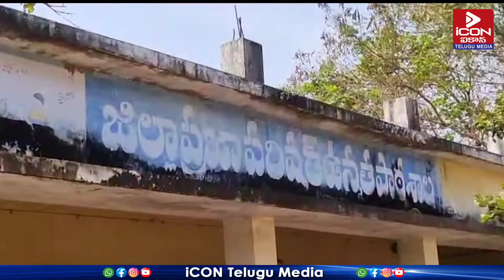మేకపాటి గౌతంరెడ్డి జ్ఞాపకాలు || Memories of Mekapati Gautham Reddy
Mekapati Goutham Reddy (2 November 1971 – 21 February 2022) was an Indian businessman and politician from the state of Andhra Pradesh. He was the Minister for Industries, Commerce, and Information Technology in the Government of Andhra Pradesh. He was elected twice and served as the Member of the Legislative Assembly (MLA) in the Andhra Pradesh Legislative Assembly representing the Atmakur Assembly constituency on behalf of the YSR Congress Party from 2014 until his death in 2022.
As a minister, he made efforts in framing new policies in the industrial and IT sectors. He viewed information technology (IT) to be the factor that would transform Andhra Pradesh to be a trillion-dollar economy. He led a delegation team to Dubai Expo 2020 in February 2022 in order to attract investments to the state.